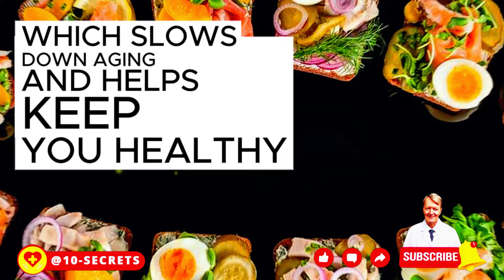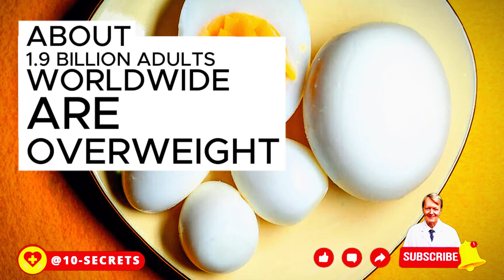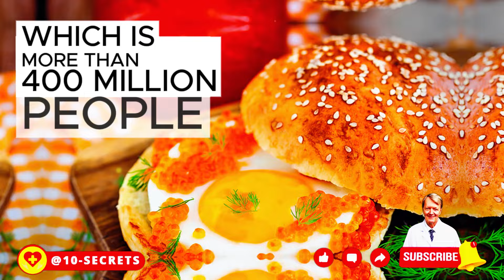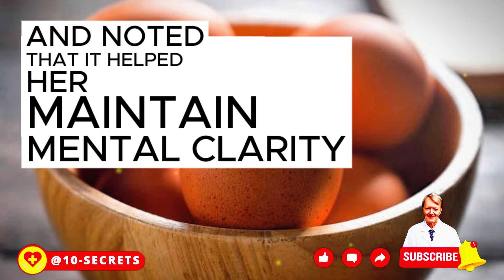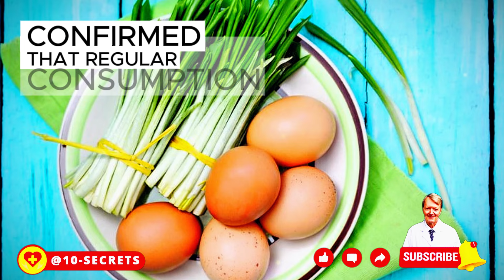Why are Eggs Recognized as the Healthiest Food on Earth? 10 Facts YOU DIDN'T KNOW!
Want to know the secret to living a long and healthy life? In this video, we’ll explore why eggs are recognized as the healthiest food on Earth! Discover 10 surprising facts backed by research from the National Institute on Aging and other top organizations studying longevity. From their ability to build muscle to improving brain function, eggs are packed with nutrients essential for your well-being. 🥚
🔥Watch these videos next:📌Never Drink Coffee With These 10 Foods (It Can Cause Serious Illness And Cost You Your Life!)
📌13 Fatal Lemon Water Use Mistakes You Make All The Time | Secrets To Getting Maximum Benefits
📌The 10 garlic consumption mistakes you make all the time! The secrets to maximizing the benefits
📌Want to Live 100 Years? Drink Garlic Water with Lemon! 16 Surprising Facts Proven by Research